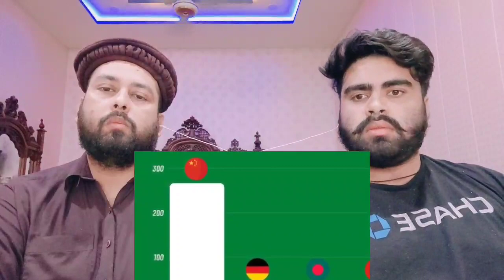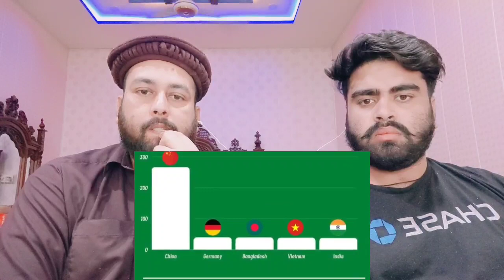भारत ने बांग्लादेश वियतनाम को पछाड़ने का मन बना लिया अब बहोत हो गया !!! | pakistani real reaction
.credits.

     Mubashir:- Mubashirktk007
Muddasser:- muddasser5